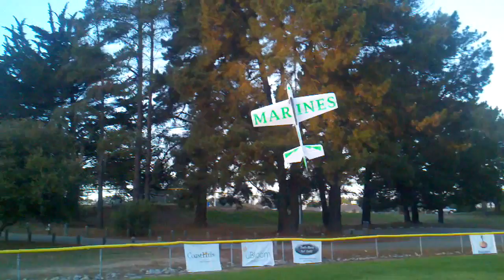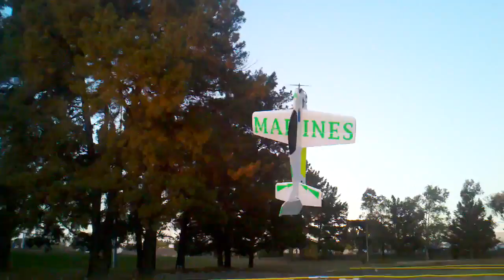Jeremy Nipomo parkmaster